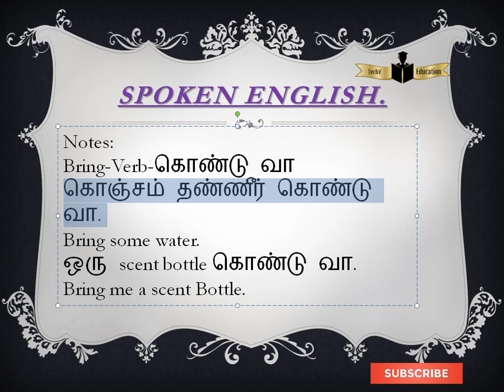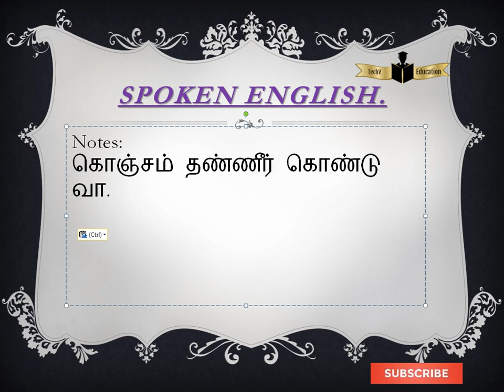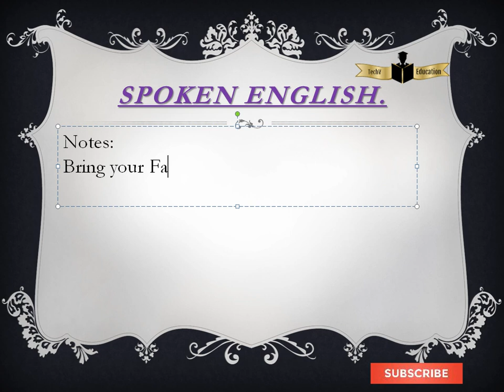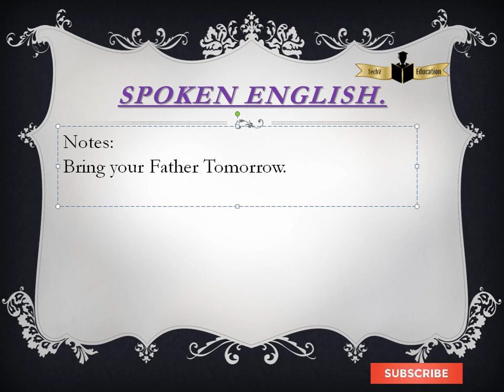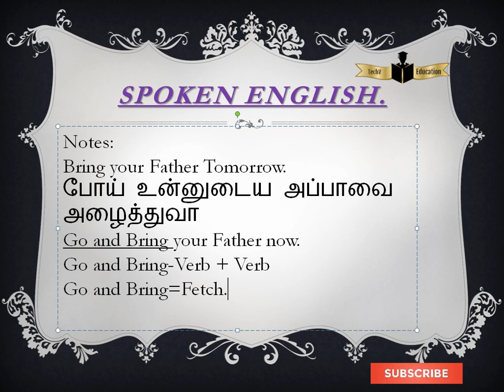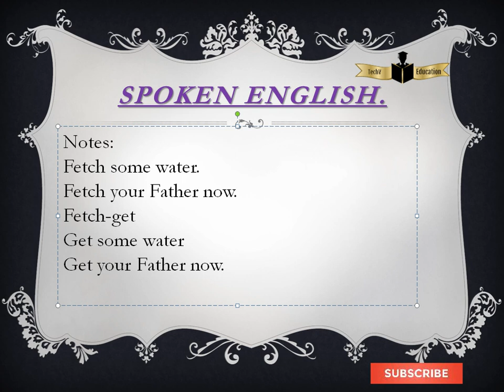GET என்ற வார்த்தை போய் எடுத்துவா அல்லது போய் அழைத்து வா என்பதற்கு எப்படி பயன்படுகிறது?